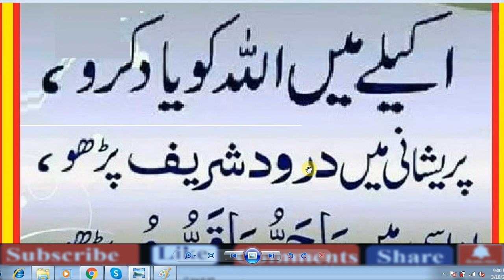Beautiful Dua / Every Muslim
best dua to allah,

quran ki wazifa

qurani duaaen
wazifa amal,

wazifa bataen,
urdu wazifa,

best dua in hindi,

best dua for rizq,,

best dua in english,

best dua for parents,